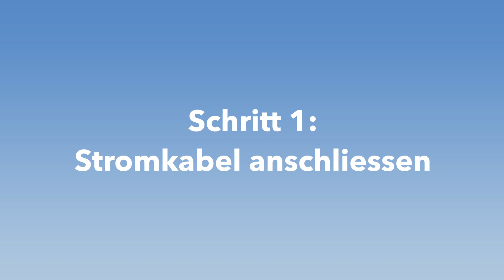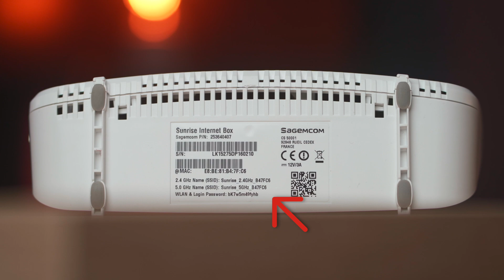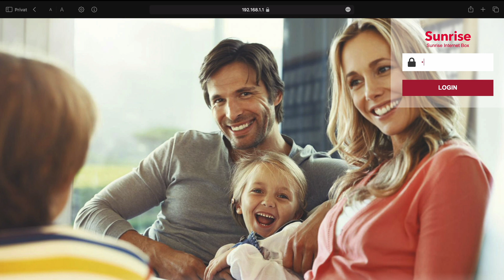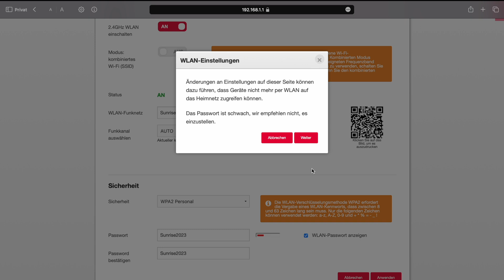Sunrise Internet Setup: So kannst du deine Sunrise Internet Box einfach einrichten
In diesem Video zeigen wir dir, wie du deine neue Sunrise Internet Box DSL/Copper einfach und schnell einrichten kannst. Hoffentlich können wir so all deine Fragen zur Installation/Einrichtung deines neuen Sunrise Internets klären.

Als erstes schauen wir gemeinsam den Verpackungsinhalt an und erklären alle darin enthaltenen Kabel, Stecker, usw. Danach beginnen wir mit der Einrichtung deines Modems und zeigen dir, wo du welche Kabel einstecken musst. Dazu auch noch ein Tutorial, wie du nach dem erfolgreichen Setup deinen WLAN/SSID Namen ändern kannst und ein eigenes Passwort festlegst.

Bei einer schwachen WLAN-Abdeckung in deiner Wohnung oder deinem Haus empfehlen wir dir unser WIFI-Zubehör:

Bei Problemen steht dir unser Support gerne zur Verfügung

oder telefonisch an die Nummer 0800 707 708
(Öffnungszeiten: Mo. - Sa. 08:00 - 22:00, So. 09:00 - 22:00)

Impressum:

Sunrise GmbH
Thurgauerstrasse 101B / Postfach
8152 Glattpark (Opfikon)

Director - Rico Reutimann
Host - Chiara Nigro
Writer - Adriana Paneque Zayas
Editor - Rico Reutimann